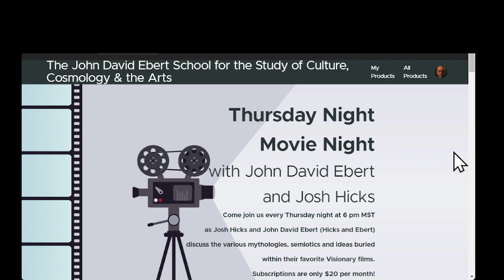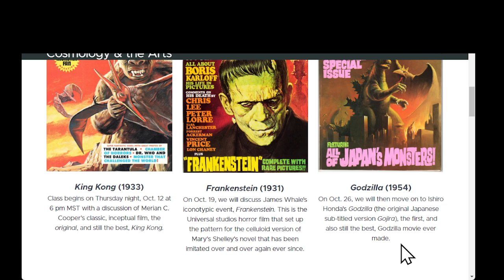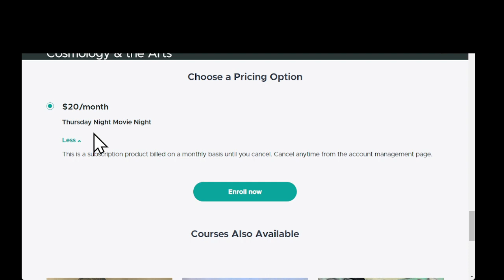Announcing Thursday Night Movie Nights with John David Ebert and Josh Hicks!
Class begins Thursday, Oct. 12 at 6 pm MST. Subscriptions are only $20 per month.